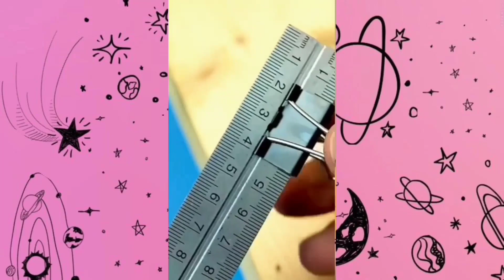Satisfying Video With Relaxing Deep Sleep Music - Stress Relief & Meditation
satisfying video
satisfying videos
satisfying video to make you sleep satisfying
relaxing video
most satisfying video
1 hour satisfying video
oddly satisfying video to help you sleep
oddly satisfying
most satisfying videos
the most satisfying videos